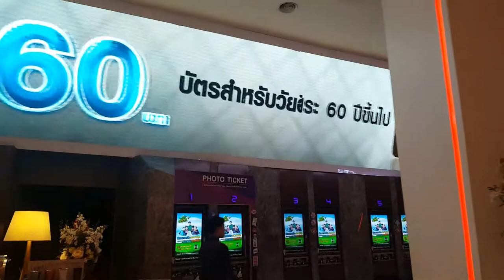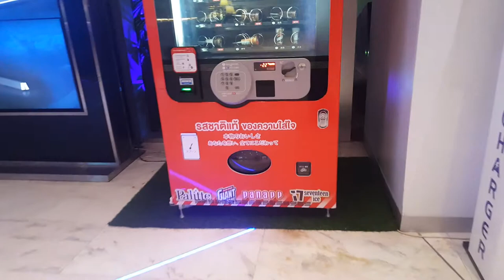Imax Quartier CineArt Bangkok Movie Theatre Lobby: Star Wars, Maze Runner, Minions, etc.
The lobby of the Imax movie theater Quartier CineArt  in Bangkok, Thailand.
Star Wars, Maze Runner, Minions, etc.